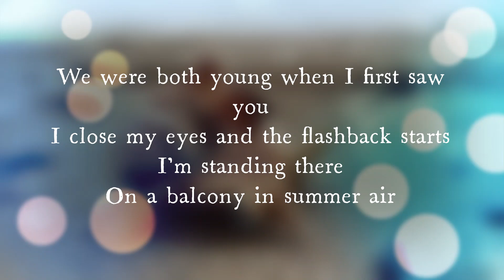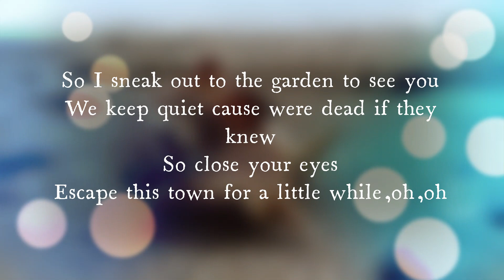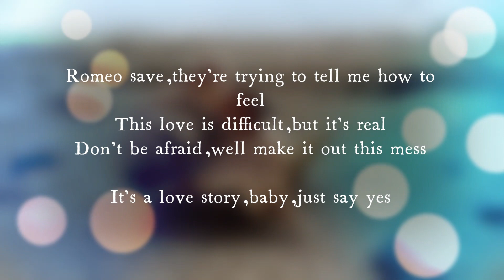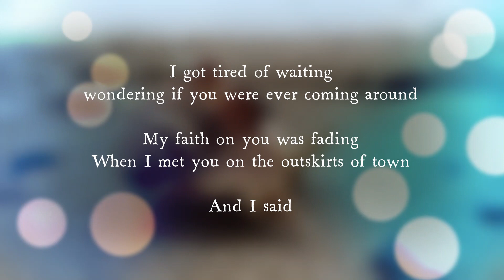Love Story I By Taylor Swift (Lyrics Video)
If you have a concern about content or song removal please just don't give me a strike instead kindly email me at so I can reach you and I will obediently delete a song if you wanted to.